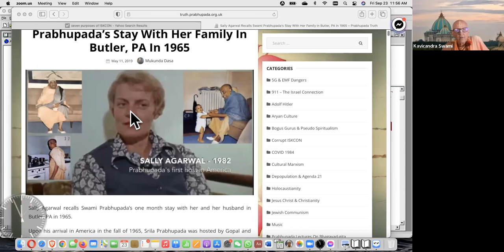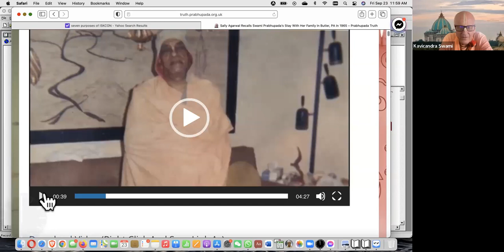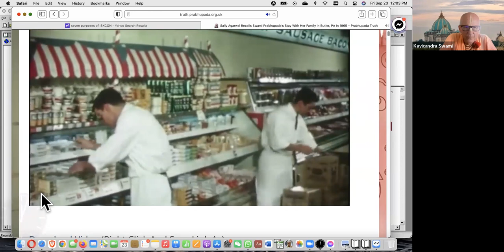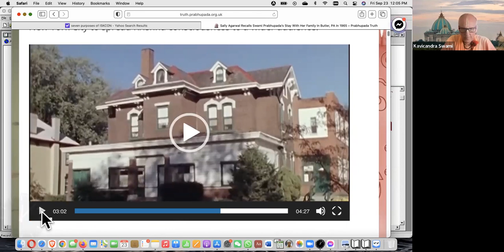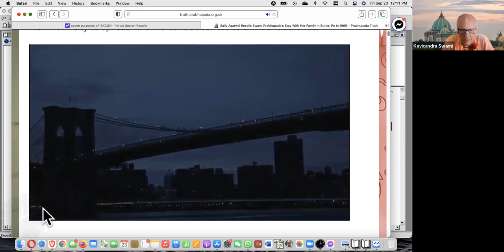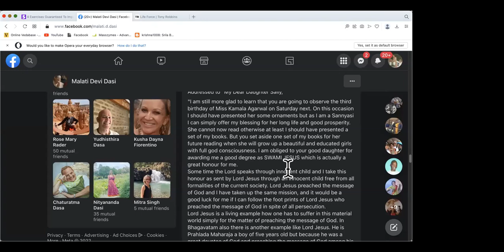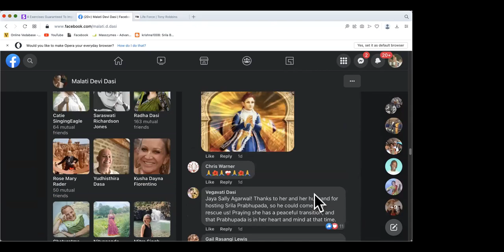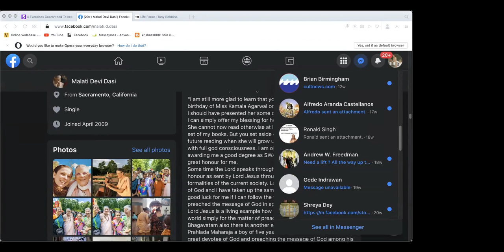Шримад Бхагаватам. 3.32.23 - 3.32.27/ Srimad Bhagavatam. 3.32.23 - 3.32.27 (rus\eng)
Е.С. Кавичандра Свами продолжает чтение тридцать второй главы третьей песни Шримад Бхагаватам, которая называется "Путы кармической деятельности". Тексты  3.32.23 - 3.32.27.

H.H. Kavicandra Swami continues reading the thirty-second chapter of the Third Canto of Srimad Bhagavatam, called "Entanglement in Fruitive Activities".  Verses 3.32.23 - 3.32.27.